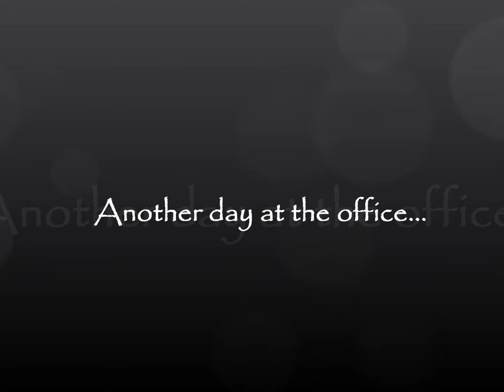Another day at the office... May 16, 2013